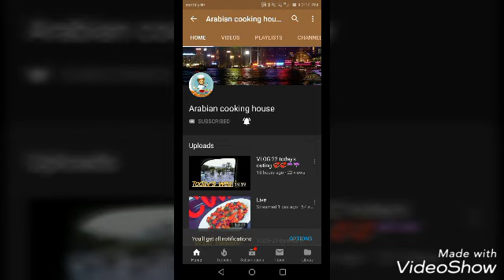Salmon fish biryani recipe ||Arabian cooking house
Welcome viewers...

Ingridients
Salmon fish
Basmatic rice
Ghee
Red dried chilies 1-4pcs
Food color
Youghurt
Tumeric powder 1 pinch
Salt to taste
Bay leaves 1-2pcs
Cloves 1-5 pcs
Water one hlf cup

For community with u can add me :-

Add me on Snapchat! Username: shahanahasan21

So stay in touch with me and my channel ❤️❤️💕💕